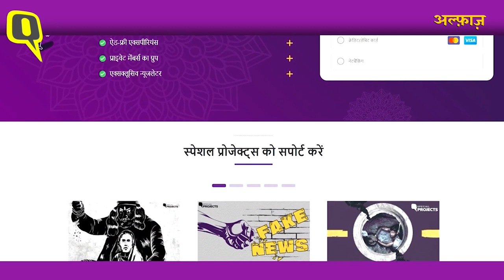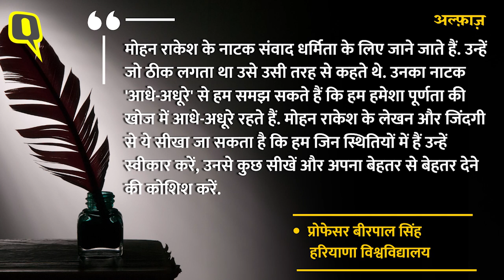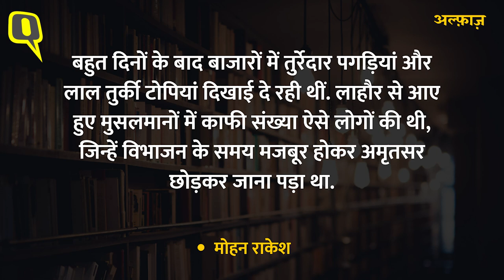Mohan Rakesh: मिडिल क्लास और रिश्तों की गिरहों को खोलने वाला नाटककार | Alfaaz EP-18 | Quint Hindi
हिंदी लेखक मोहन राकेश (Hindi Playwrite Mohan Rakesh) का जन्म 8 जनवरी 1925 को पंजाब अमृतसर (Amritsar, Punjab) में हुआ था. 'संगीत नाटक अकादमी' से सम्मानित मोहन राकेश पेशे से वकील थे लेकिन वो साहित्य और संगीत में खास रुचि रखते थे. वो मुख्य रूप से अपने नाटक 'आषाढ़ का एक दिन','आधे अधूरे' और ‘लहरों के राजहंस’ के लिए जाने जाते हैं. उन्होंने कहानी के क्षेत्र में सफल लेखन के बाद नाट्य-लेखन में नए रास्ते खोले. हिंदी नाटकों में भारतेंदु हरिश्चंद्र (Bhartendu Harishchandra) और जयशंकर प्रसाद (Jaishankar Prasad) के बाद का दौर उन्हीं के नाम से जाना जाता है.
मोहन राकेश ने अपने नाटकों के जरिए हिंदी को पहली बार अखिल भारतीय स्तर पर ही नहीं बल्कि दुनिया में भी पहचान दिलाई. इब्राहीम अलकाज़ी, ओम शिवपुरी, अरविन्द गौड़, श्यामानंद जालान, राम गोपाल बजाज और दिनेश ठाकुर जैसे जाने-माने इंडियन डायरेक्टर्स ने मोहन राकेश के नाटकों का निर्देशन किया.